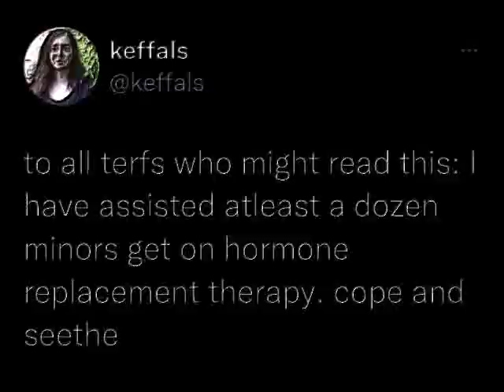Chris Chan Keffels FULL INTERVIEW LEAKED